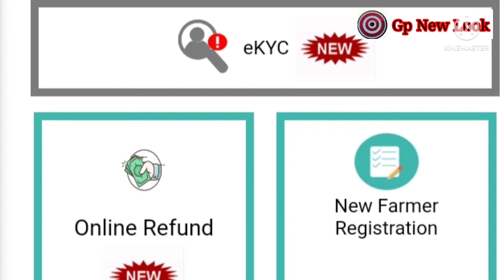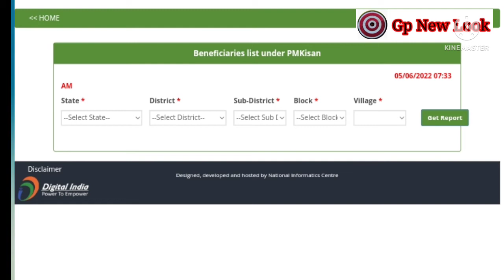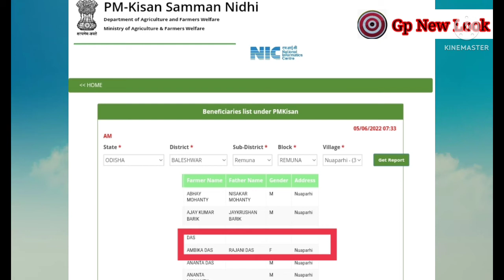Pm Kisan Kyc Last Date Extended 2022 | Pm Kisan New Update | Pm Kisan Odisha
Pm kisan kyc last date extended 2022 |Pm kisan new update | Pm kisan odisha video kyc Disclaimer-:Copyright Disclaimer under Section 107 of the copyright act 1976, allowance is made for fair use for purposes such as criticism, comment, news reporting, scholarship, and research.